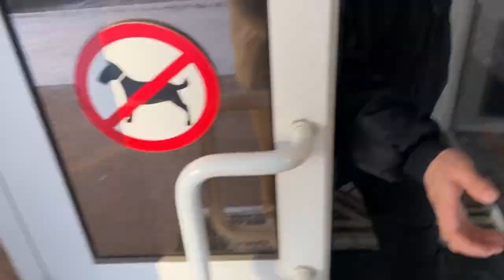OMG performance | backstage |CHOREO Khan Shatyr